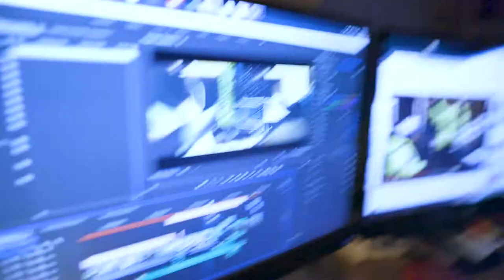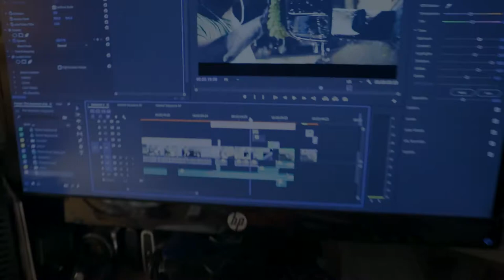Shooting My Brother's Truck